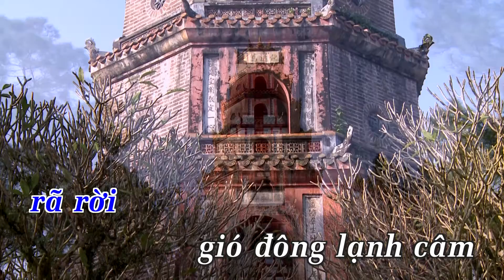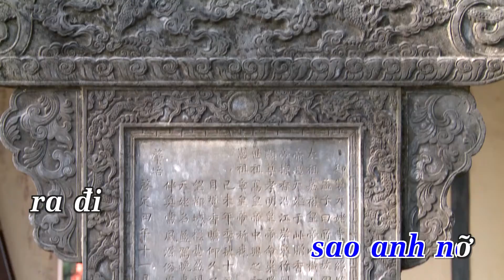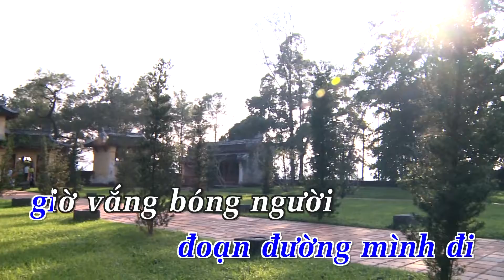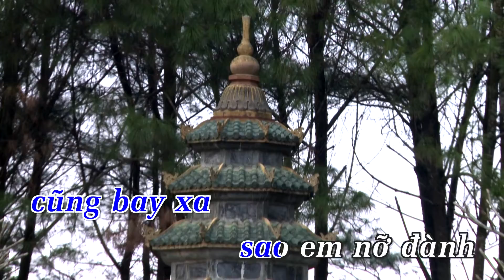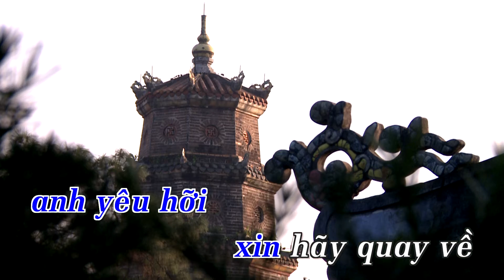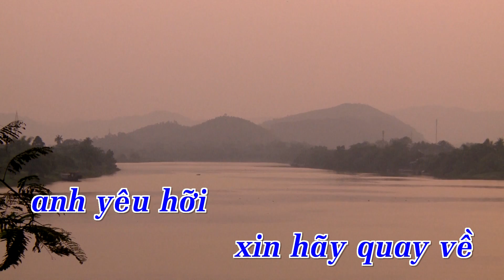[Karaoke] Hạnh Phúc Cuối - Nhạc Ngoại | Beat Chuẩn